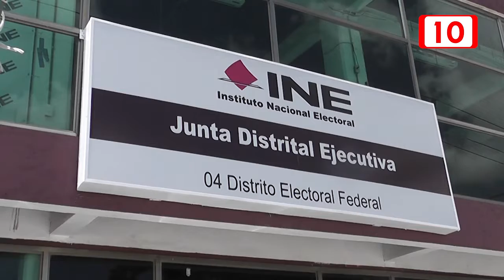Comienza INE nuevo módulo para credencializar